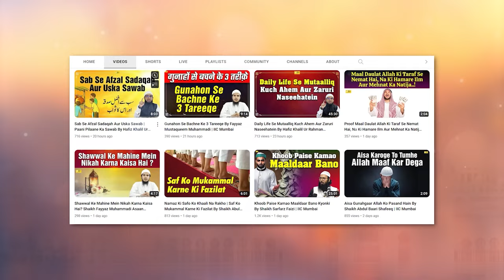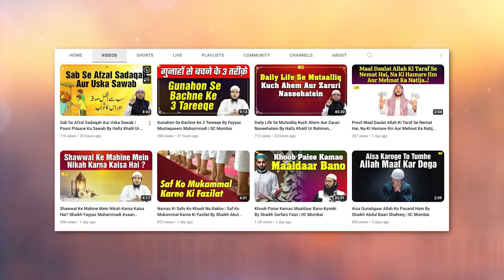Sunnat Ko Zinda Karne Ka Mafhoom Aur Uska Sawab By Shaikh Kifayatullah Sanabili | IIC Mumbai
Bank Account Details:
ILM FOUNDATION
ICICI Bank
Savings account
IFSC CODE-ICIC0001028

JazakAllah Khair